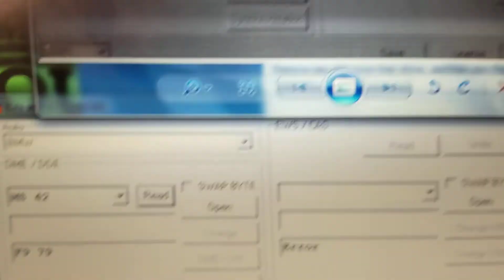Bmw Siemens Dme Ms42 isn reading via ISN Explorer Kline